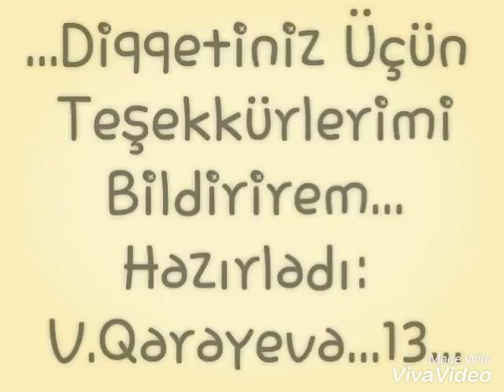Valeriya Korotenko Memmedova...